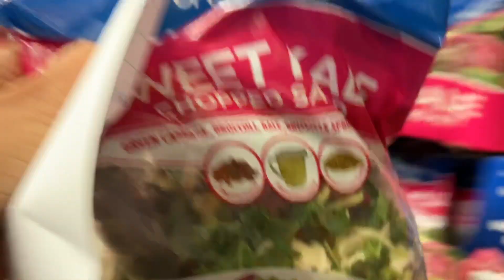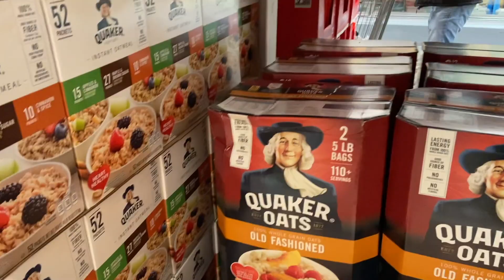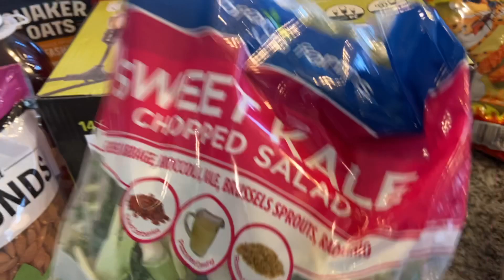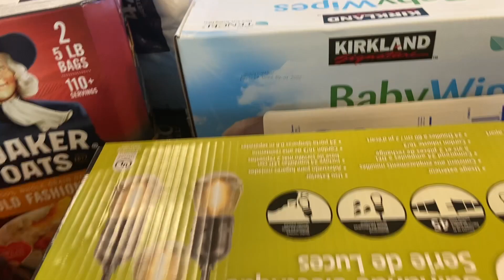CostcoHaul!!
in this video my son and I will be shopping at Costco, I do this monthly. come with usso can shop with us!! hope you enjoy.